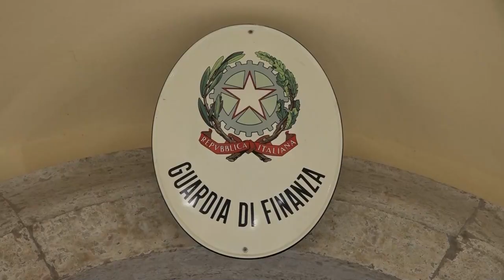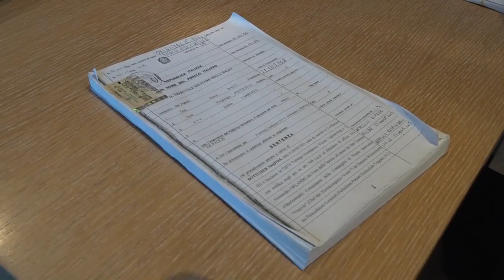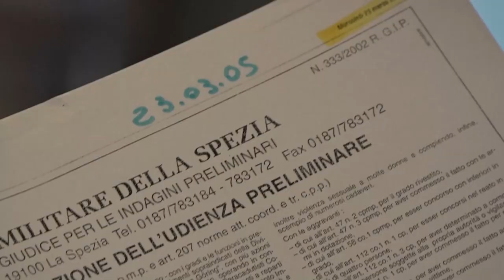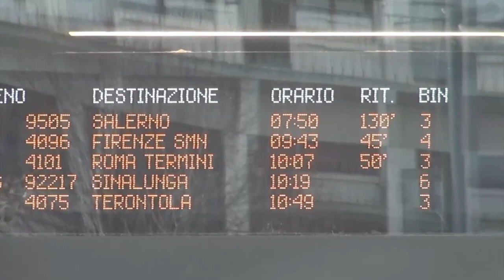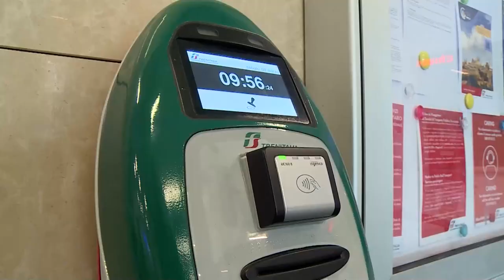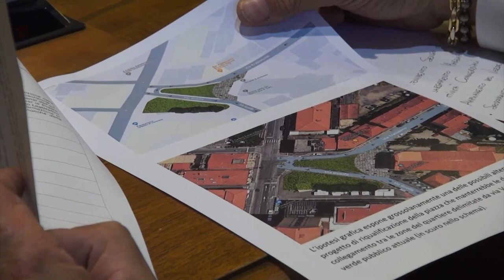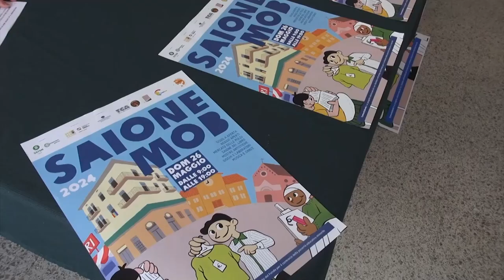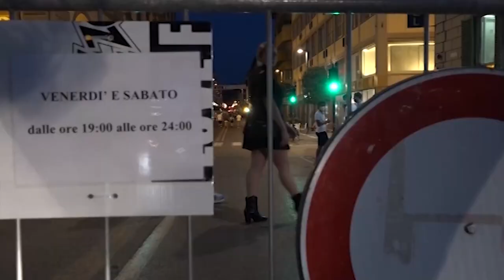Cronaca Aretina del 17.05.24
SOMMARIO

Incassavano il reddito di cittadinanza senza averne diritto: 42 denunce

La Gdf scopre un cimitero di macchine, elettrodomestici e rifiuti pericolosi: scatta il sequestro

Primo risarcimento nell'Aretino per i crimini nazi-fascisti. Domani a Civitella la Marcia per la Pace

Il Comitato di Piazza Saione in consiglio comunale. Ghinelli: “rivredemo il progetto”. Fissato un nuovo incontro

Disagi per i pendolari: le proposte di RFI non convincono il Comitato Pendolari del Valdarno

Tutti pazzi per George. Clooney in città per le riprese di una nuova pellica. Con lui altre star di Holliwood

L'aretina Giulia Poggi trionfa ai Campionati Italiani Gold di Fioretto Femminile